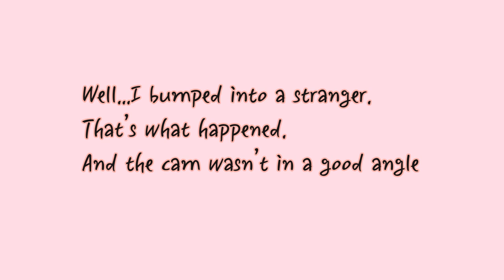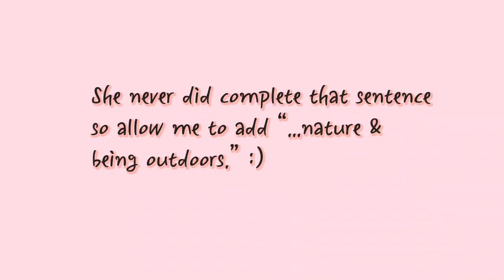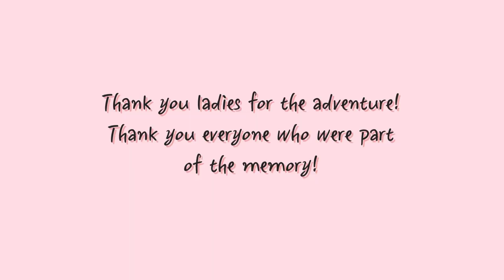NOT YOUR TYPICAL 21ST BIRTHDAY SURPRISE (Singapore) | BESTIES TAKEOVER Vlog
READ DESCRIPTION (for context)!

Singaporeans usually celebrate their 21st Birthday by organising a grand party and inviting a big group of friends. However, I wanted something on a smaller scale so that I could spend more quality time with my friends instead (what I personally prefer) and not have it cost too much! Watch the video to find out how my friends executed the whole surprise :D

Once again, I'd like to say a huge thanks to my besties for all the effort! It's an experience I'll never forget!